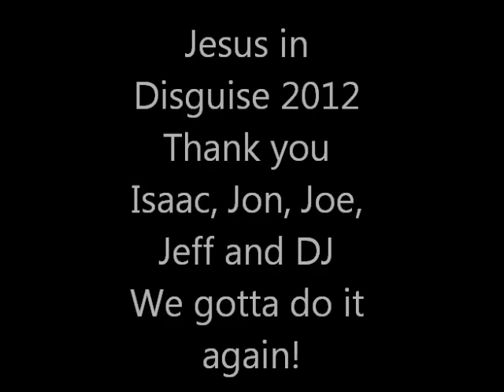Jesus in disguise 2012